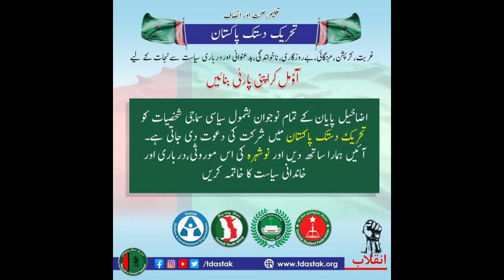Peerzada Azmat Ullah Khan | threek dastak Pakistan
Aslam-o-alikum friends , today i will show you in this video about Peerzada Azmat Ullah Khan , threek dastak Pakistan , Peerzada Azmat Ullah Khan threek dastak Pakistan
Khyber Time is providing you all news , information , top stories and
headlines on true bases.
we will always try to keep you informed by this YouTube channel Khyber Time.
inside pakistan and across the world.
thanks,
regards Khyber Time.
News Channel.